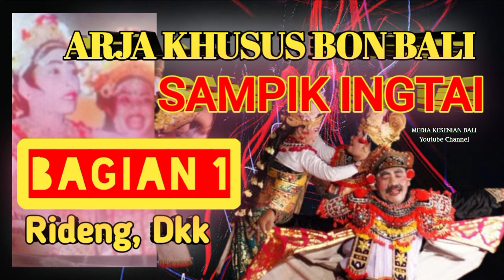Arja BON BALI RRI LAWAS Sampik Ingtai| Rideng,Ni Sorni,Sayuwalik,Dkk Bagian 1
Arja Khusus Bon Bali
Berjudul/Bertajuk SAMPIK INGTAI

arja bon bali
kaset pita lawas dan super langka

Dilarang Keras Mereupload ( mengunggah ulang ) tayangan ini dalam bentuk apapun tanpa seijin dari pihak sastra hindu bali!!

matur suksma
om santi santi santi om
rahayu😇🙏